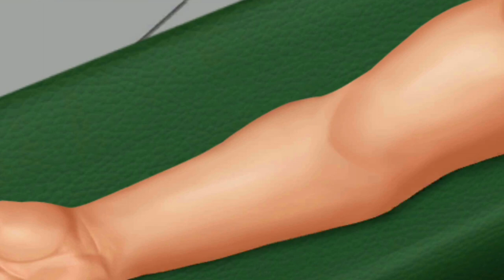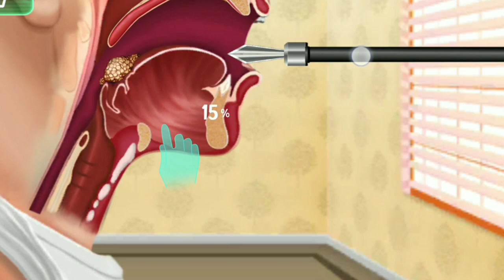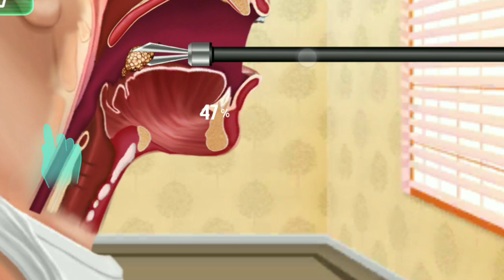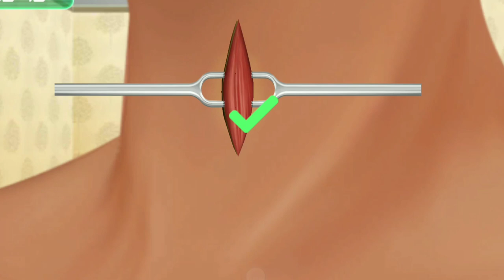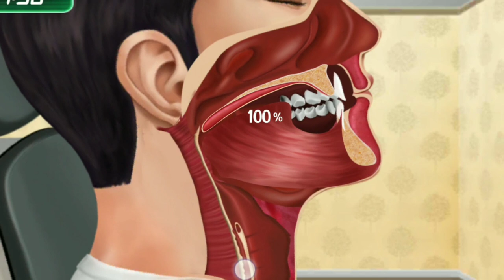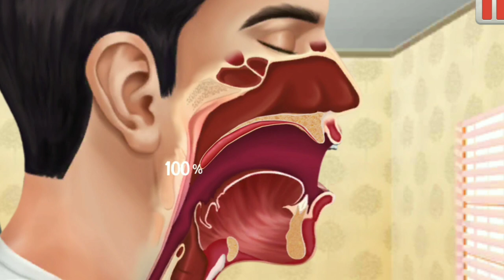🔴 Mouth & Neck Animation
Stay tuned for all the dope about New Products launches, Trending Makeup looks, Vlo8ger Reviews, Makeup Tutorials, Indian Makeup, Skin Care, Lipstick swatches and so much more, So put aside your makeup notes, as you now have your own Let's Do it.makeup diary at your behest, Classy with sass, Sassy with class.

Makeup animation // HOMELESS to PRINCESS transformation //stop motion animation Makeup animation , homeless makeover transformation animation. From HOMELESS girl to beautiful PRINCESS, No talking asmr stop motion animation, High quality video with asmr backsound. - Bedroom background from freepik.com

This is a animation Makeup Game...

Please help

2nd channel- Nitu Gogoi (Tachnical)

3rd Channel (Editing) - Mflyedit

Don't forget please support

animation game,makeup animation,Let's do it,

mouth treatment game,
mouth treatment mouth treatment gameplay dry
#,mouth treatment teeth outside,
mouth treatment at home fibrosis,
mouth treatment stomatitis in mouth treatment
#,monkey mouth treatment leukoplakia in mouth treatment hindi,
neck treatment animation
#,neck pain treatment neck acne,
treatment neck pimples treatment,
neck infection treatment
#,neck bumps treatment,
neck suluku treatment in tamil